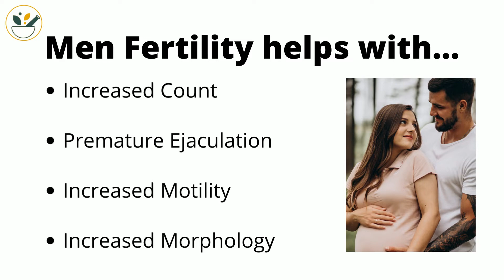Justvedic Men Fertili Drink Mix for boost Fertility & Increases Count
Men Fertility Instant Mix helps increase sperm count, aids in improving sperm motility and morphology, support performance and stamina, and drives and helps solve the issue of Erectile Dysfunction. It consists of Ashwagandha, Hibiscus, Licorice, Turmeric, Cinnamon, Gokhru, Sarmentosa, Green Tea and Shatavari. Our Instant men fertility Mix is the best in the industry with more than 4 lakh customers using it daily. Drink 2 grams (1 spoon, that comes in the box) each day after any of the meals. Just mix 1/2 spoon in Warm water and drink. The discounted price for a 1-Month Pack is Rs. 599 and 2 Months-pack is Rs. 1099.

JustVedic Fertili Drink for Men is a delicious blend of traditional herbs for men who are facing issues of a low count or abnormal hormonal function. One out of every four couples across the globe face this issue of not being able to conceive.  Based on a recent survey of more than 200 infertility cases, approximately 48–50% was due to “male factor” infertility and as many as 2% of all men will exhibit suboptimal parameters. It may be one or a combination of low concentration, poor motility, or abnormal morphology. Here JustVedic Men Fertili Drink Mix comes as a relief - it is a caffeine-free powder mix for daily Fertility care for Men.

JustVedic Men Fertili Drink Mix is a fertility-boosting drink and JustVedic being India's first Men-centric Fertility Support Wellness Health brand has developed over thousands of cups, this drink mix. It has 6 very specific benefits - increasing count, improving quality, improving performance and increasing drive. Having a pleasant smooth taste, JustVedic Men Fertili Drink Mix also helps with detoxifying and purifying the body of toxins and waste. JustVedic Fertili Drink for Men consists of eight herbs all in a form that is instant and easy to mix and drink. Herbs consist of Poshita variety of Ashwagandha from Harayana, Roselle Hibiscus from Mysore, Glycyrrhiza glabra Liquorice from Punjab, Turmeric Curcumin Longa (premium variety) sourced from farmers in Andhra Pradesh, Cassia cinnamon from Meghalaya, hand-picked Green Tea leaves from Assam, Bada Gokhru from Jammu and Asparagus sarmentosa Linn variety of Shatavari from Arunachal Pradesh. These provide the perfect Fertility drink for men, following all the recommended standards by FSSAI, WHO and NCBI. JustVedic Fertility Drink for Men contains no preservatives and is 100% Natural.